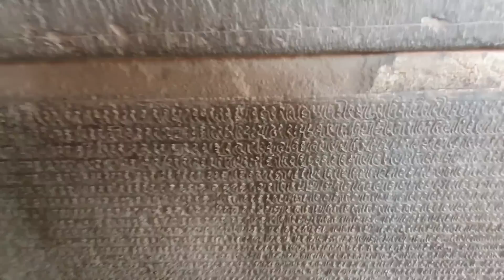Khajuraho Tour , Part 4 , Sex Temple in India | Khajuraho Tour Plan | MP Vlog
Temples Of Khajuraho are just incredible, they are indescribable, they are magnetic, they are just beyond any imagination. When the entire world was searching to know the meaning of eroticism, the Kingdom of Chandels already portrayed it on the outer walls of these temples, which is very unique, at first instance, it seems as if, they are contradicting the very ethos of Indian culture but when you investigate the Idea behind putting these erotic images on the outer walls of Khajuraho's Temples, you will be amazed to know that these bold and erotic images are the best-engineered path towards SAMADHI.